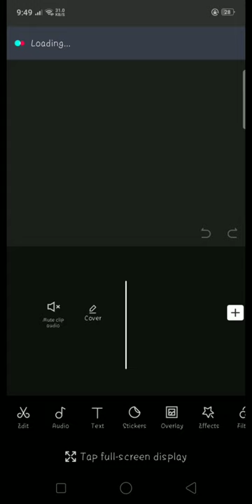How to apply overlay using capcut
You can message me |  twitter acount : @aquiziii

Thank You and Enjoy mwua!!❤